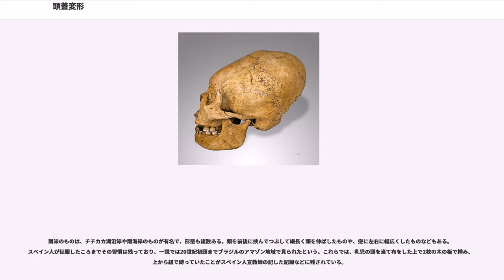頭蓋変形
頭蓋変形（とうがいへんけい、英語：cranial deformation）とは、人為的に、人間の頭の骨（頭蓋）を変形させる身体改造の一種である。

新生児から乳児（赤ちゃん）にかけての頭骨は出産の際に幾分変形するが、これは自然に成長の過程で平均的な形に落ち着きながら、一定の形状となる（→頭蓋骨）。これは新生児の頭蓋骨が泉門（ひよめき）など隙間だらけで完全に接合されていない状態であるために起こる変形で、骨の成長に従って互いに組み合わされ、ずれなどが生じない状態になる。

頭蓋変形は、このまだ接合しきっていない頭に圧力を加えながら育て、その変形状態で接合を起こさせ固定することを意味する。ただしこの接合しきっていない時期の新生児や乳幼児の脳は柔軟であるとはいえ、脳や頭が人間の性質上で欠くことのできない精神を司る器官であるため、そこに圧力を加えて変形させることの是非については批判も見られ、また当人の意思とは関わりの無いところで行われる部分もあるため、民族文化か児童虐待かという視点から多くの文明社会では否定的に扱われており、南米の先住民族などの限られた範囲で見られた風習も衰退傾向である（後述）。

なおこういった変形が、脳の機能やその総体的な機能である精神にどのような影響を与えるかに付いては、現存する実例も限られ不明である。

変形の形態はさまざまだが、変形を意図したものと、そうではなく幼少期の揺り篭など伝統的な育て方の問題から変形が生じ、やがてそれが民族集団のトレードマークに変化したものなどがあるとされている。ロシアの研究者によると、後者は中央アジアの遊牧民にあてはまるという。

ユーラシア大陸では、古く紀元前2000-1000年ころに中央アジアに見られ、その後、紀元前750-500年ころに再び見られるようになる。この間に関連はないとされており、後者はフン族の侵入が関係しているという説がある。フンが使っていたゆりかごによって、フンは頭蓋が変形を生じていたが、フンの進入後、各地域で、それが逆に（階層や「民族」）「集団」を示すものにとってかわったという。

ヨーロッパではクリミア地方を中心に、イギリス、スイス、ドイツ、オーストリア、ハンガリーなどのキリスト教浸透以前の古墓などから変形頭蓋が発見されているが、地域は散発的である。
また、15世紀のドイツ、16世紀のギリシャやトルコ、17世紀のベルギーやパリでも行われていたという見聞もある。フランスのトゥールーズ地方では、19世紀にトゥールーズ型という女性による鞍型の頭蓋変形が行われていたが、変形の目的は研究者間でも意見が別れており、当時の女性の風俗である頭巾を被るためとも、美的観念からとも、骨相学からくる優生学的な意味合いからとも言われている。トゥールーズ型頭蓋は他に、ブルターニュ、ノルマンディー、ガスコーニュ地方でも見られ、G・バックマンは20世紀半ばまで、この風習が残っていた地域もあるとする。

東アジアにも事例はあり、日本の弥生時代終末期（3世紀）において限定的ではあるが、確認されている。鹿児島県南種子町所在の史跡「広田遺跡」出土の人骨である。墳丘墓や古墳はなく、海岸砂丘に造られた墓地であり、第一次調査（1957年から59年）では、157体の人骨が確認されている。広田人は、北部九州の弥生人と比較しても低身長であり、男性でも平均154センチ、女性で平均が143センチである（北部九州の弥生人は、男性で平均163センチ、女性で152センチ）。日本全国でも類例がない特異な習俗を有しており、上顎の側切歯を一本だけ抜歯していたり、後頭部が偏平である。いわゆる絶壁頭と呼ばれるものであり、広田遺跡で出土する頭蓋骨の後頭部の全てが扁平であることから、意図的に頭蓋骨を変形させる習俗があったと考えられており、日本列島では広田人以外に例がなく、大きな特徴となっている。

新大陸では、チリなどに古い人骨が残っており、紀元前2650年ころからの時期にすでに現れるという。またテキサス南部の絶滅した数部族も19世紀まで行っていた。このほか、メキシコなどメソアメリカでも先古典期中期段階でオアハカ地方やオルメカ文明の彫像で見られ、マヤ文明では一般的な習慣であった。それら変形が加えられた人骨の墳墓では、高度な装飾品など手厚く葬られた様子も見られることから、変形の度合いで社会的地位が決定される面があったのではと推測されている。

南米のものは、チチカカ湖沿岸や南海岸のものが有名で、形態も複数ある。頭を前後に挟んでつぶして...